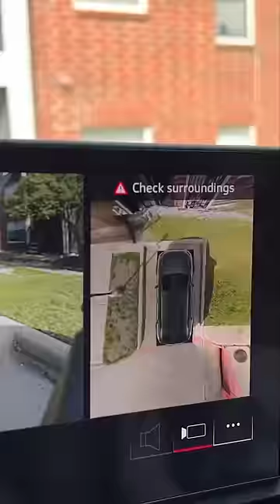The reason my wife WON’T drive her new car